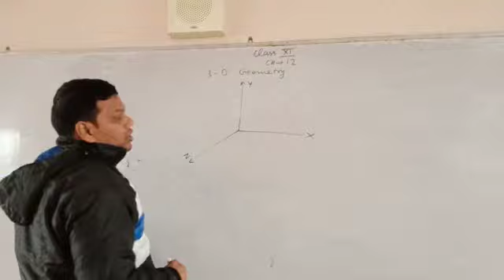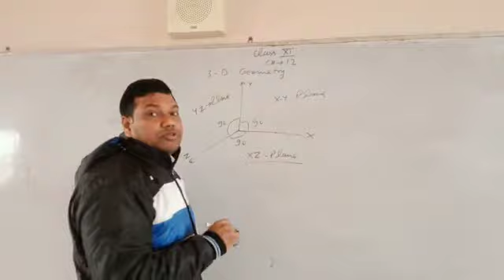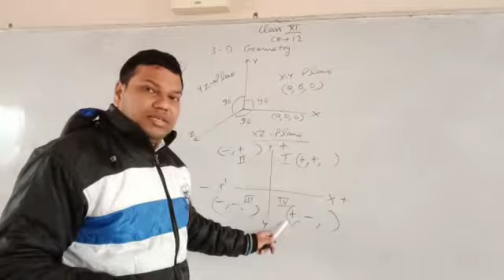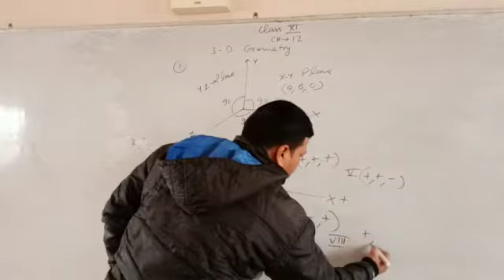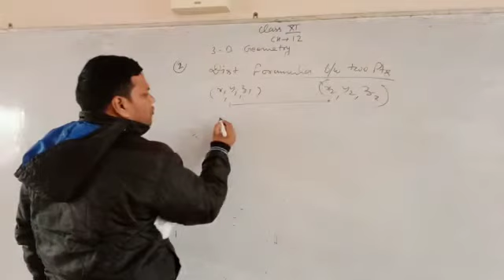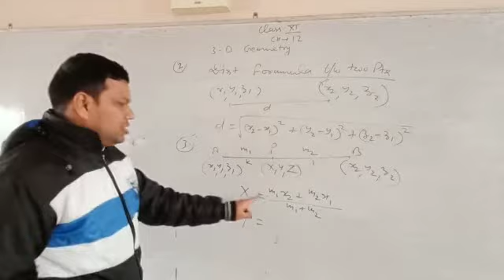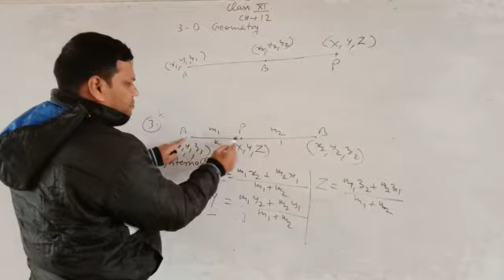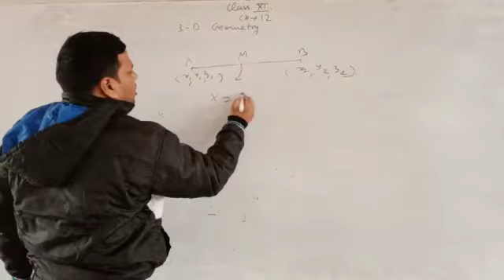Class 11th Ch.12 (3-D Geometry) All the Basics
Video from rajmzn78